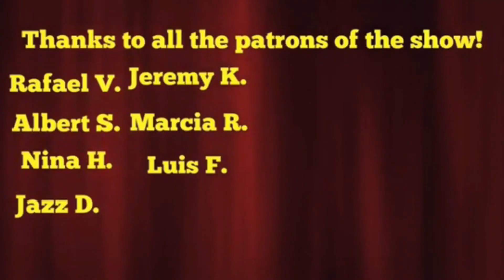Hugh Jackman is returning as Wolverine in Deadpool 3 😱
Discussing Hugh Jackman returning to the MCU as Wolverine in Deadpool 3.